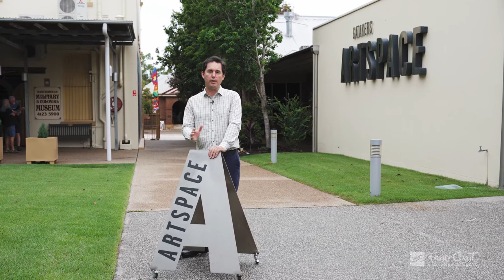Urban - new exhibition at Gatakers Artspace in Maryborough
These works from local artists Jo Danise, Vicki Armstrong, Wendy Talbot and Helen Campbell are inspired by their regular catchups for coffee chatting and drawing the urban landscapes.

Everyone sees things differently and there are many ways of looking at the same thing.